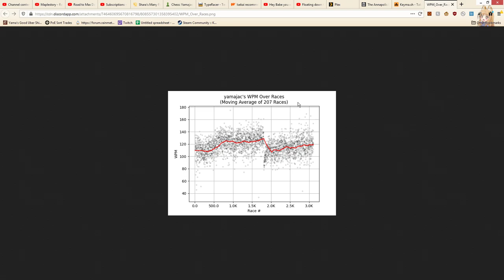KeyMa.sh || Yama Plays Killing Floor 2 (590)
Today we talk about keymash, a new website that's pretty cool. But also kinda demotivating for me.